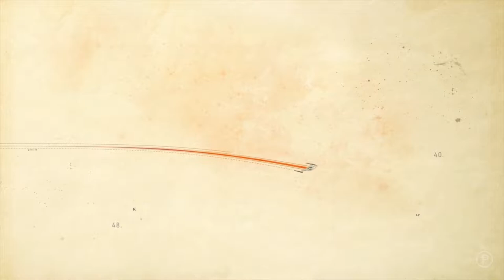2018 motion speaker :: Kyle Cooper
A legend in his own time, Details magazine credits Kyle Cooper with “almost single-handedly revitalizing the main title sequence as an art form.” Kyle Cooper will be generously sharing insight and perspective in an intimate setting June 5-8 at motion 2018 in Santa Fe. Be part of the conversation.